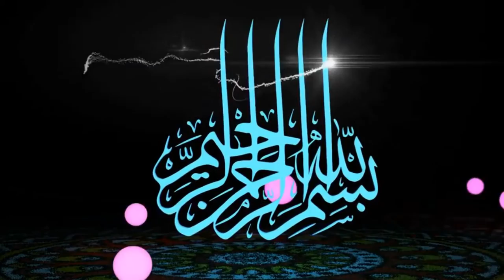احكام الطلاق بلغة البلين الحلقة 03